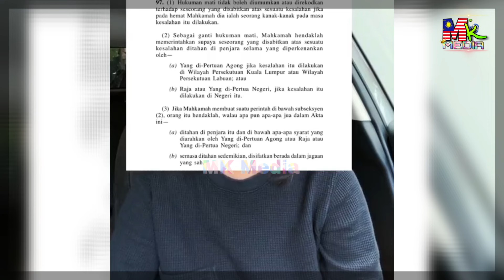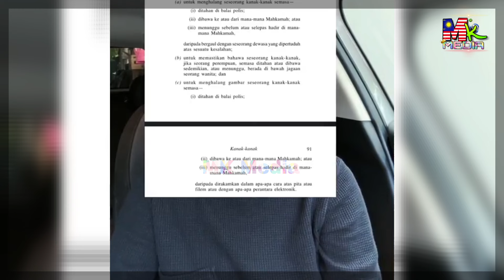Budąk 10 Tahun DIBUN*H, Pesalah Berusia 17 Tahun Tak Boleh DIHUKUM G4NTUNG, PEGUAM Jelaskan Ini..